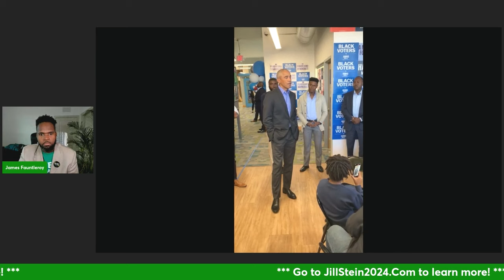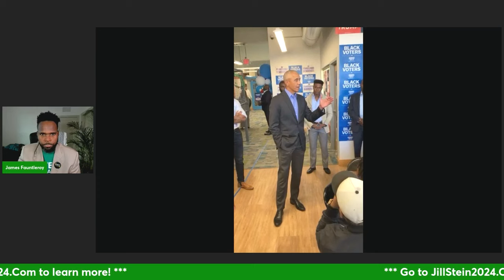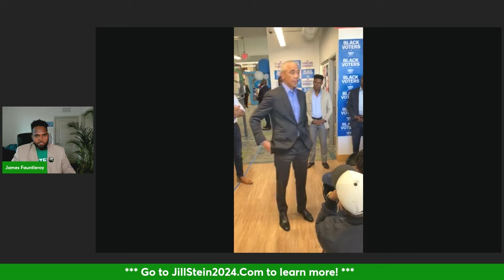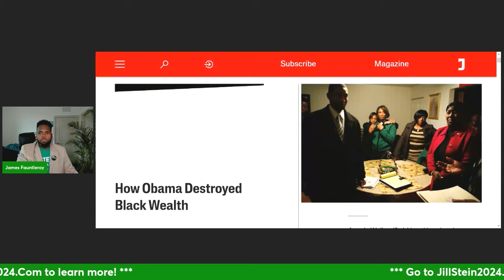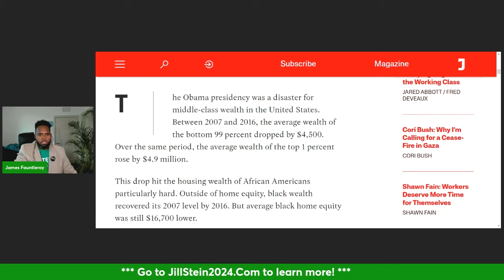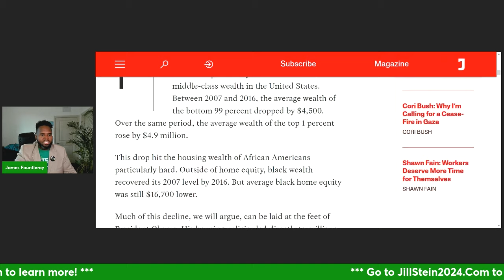Dear Barack Obama...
Go to JillStein2024.Com/Platform